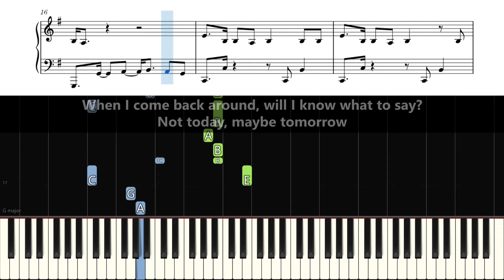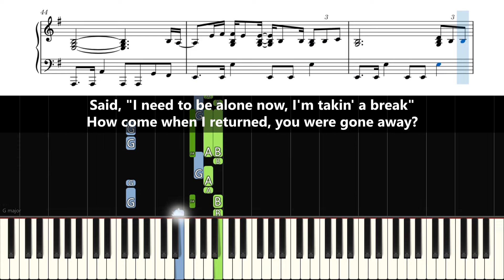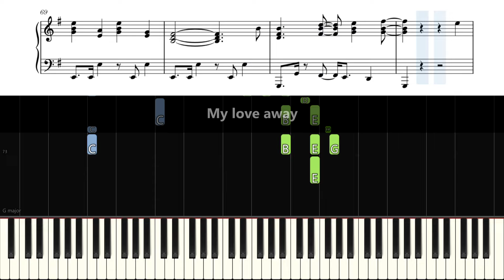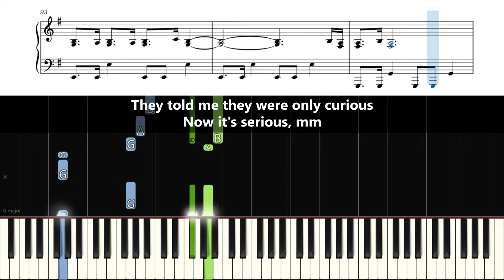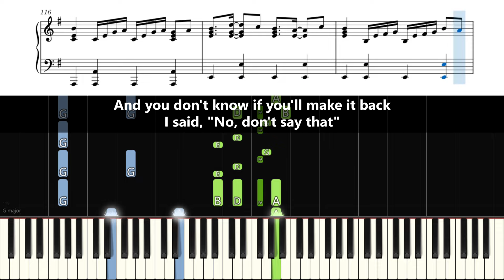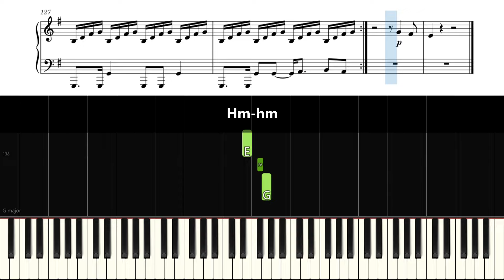Billie Eilish - CHIHIRO - Piano Tutorial with Sheet Music